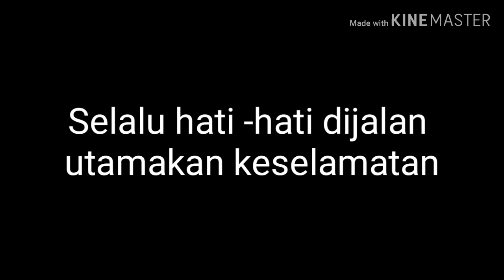Kecelakaan Maut Depan Pom Bensin Tonjong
Kecelakaan maut depan pom bensin Tonjong antara mobil dan pengendara sepeda motor dari arah Bumiayu dan arah Tegal.